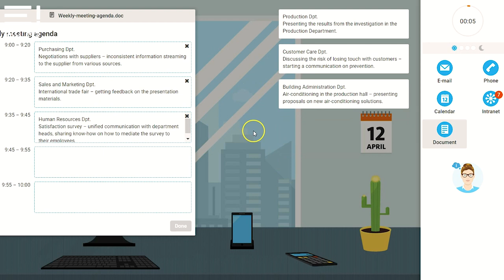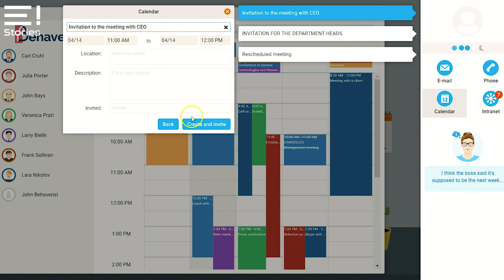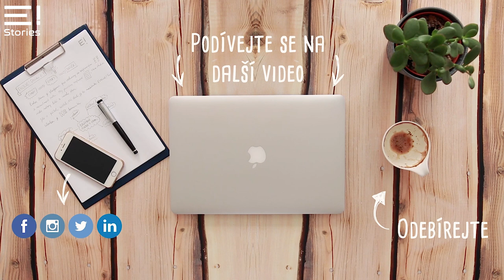Lukáš Macenauer o testování kandidátů pomocí simulace | EVOLVE! Stories | No.12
Dotazníky jsou už out. Jak nabírají, analyzují a vyhodnocují kvalitní data pomocí herní simulace v Behavera se dozvíte v červencovém 12. díle EVOLVE! Stories.

👁️ Sledujte nás